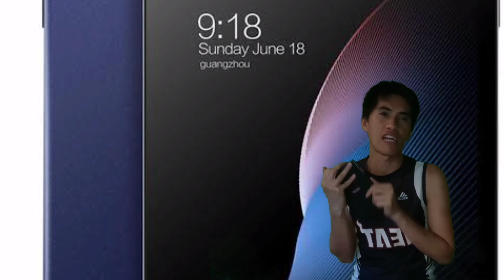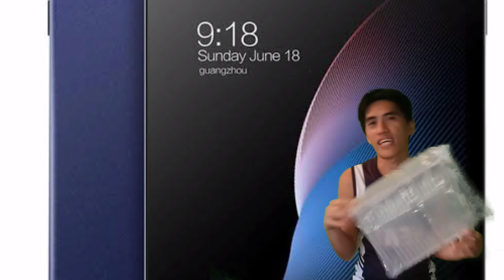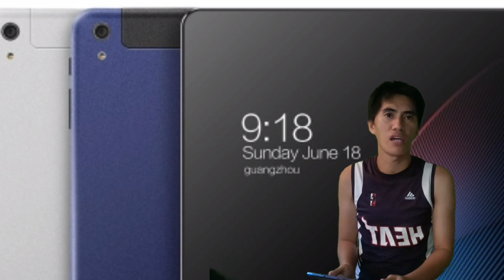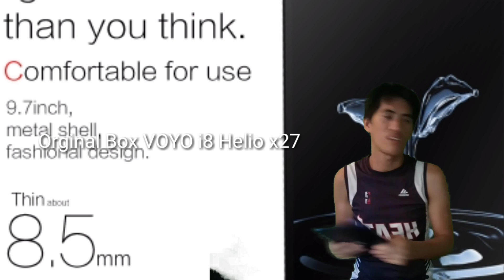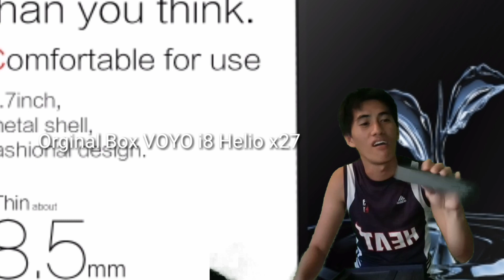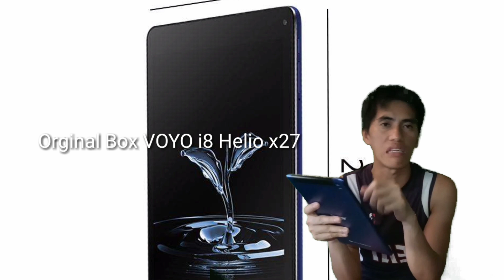Unboxing: ORIGINAL BOX VOYO i8 Helio x27 Deca Core Dual 4G LTE with 4GB RAM and 65GB ROM